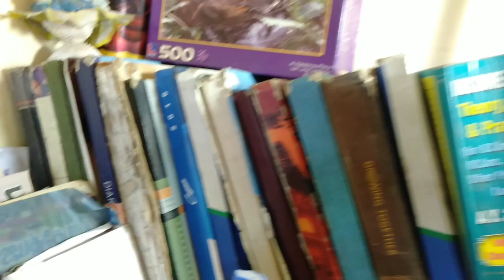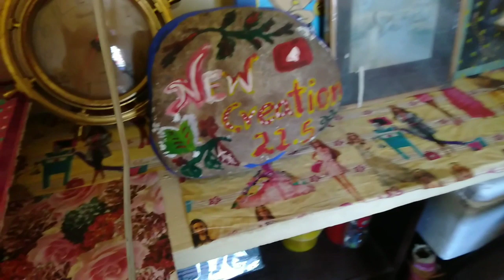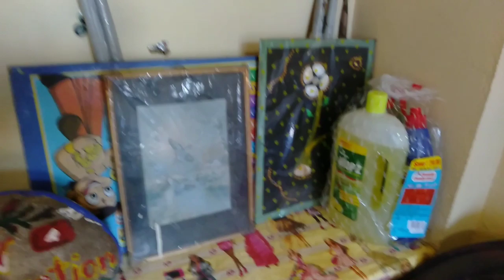Small Living Room Organising/100 Rupees Sofa Ready/New Creation 21.5